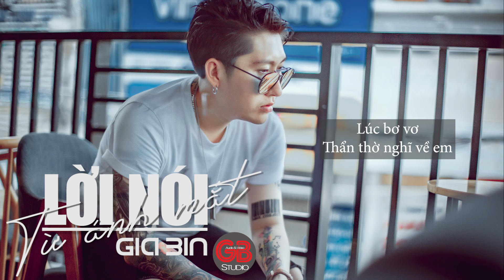LỜI NÓI TỪ ÁNH MẮT - Gia Bin (Audio Lyric Official)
Lời Nói Từ Ánh Mắt
- Nhạc Hàn - Lời Việt: Gia Bin
- Trình bày: Gia Bin
- Bè Vocal: Gia Bin
- Thu Mix Master: Gia Bin
Trung Tâm Dạy Nhạc Gia Bin - Phòng Thu Âm Gia Bin Studio
Chuyên sản xuất Âm nhạc
Hòa âm phối khí chuyên nghiệp
Thu mix nhạc chuyên nghiệp,
Sản xuất MV ca nhạc chuyên nghiệp
Chụp ảnh chuyên nghiệp
© Bản quyền thuộc về Gia Bin Entertainment
© Copyright Gia Bin Entertainment & Do not Reup